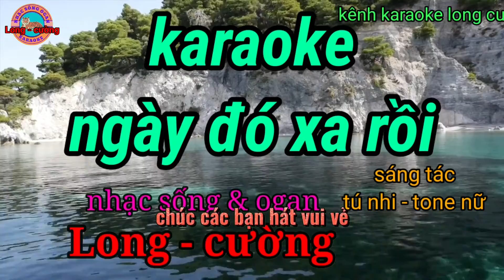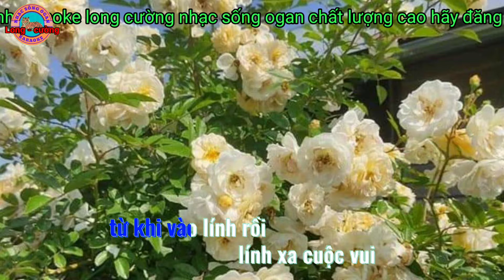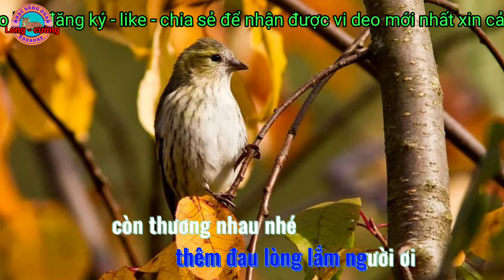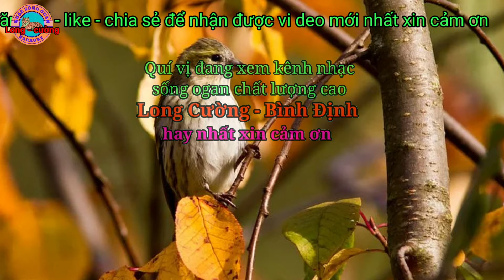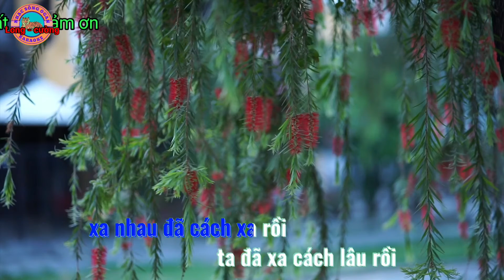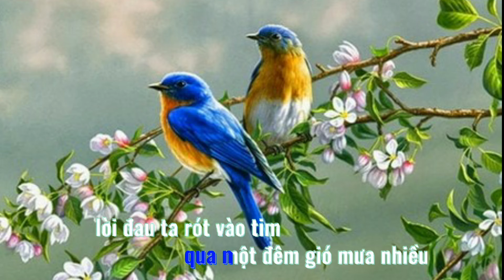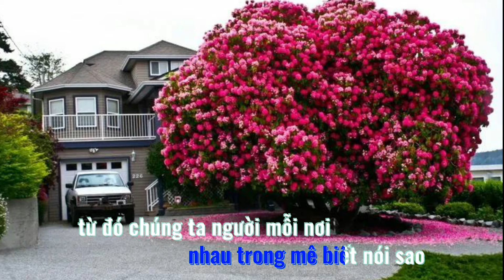karaoke ngày đó xa rồi nhạc sống ogan long cường hay nhất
karaoke ngày đó xa rồi nhạc sống ogan long cường hay nhất đem đến cho khán giã những bài nhạc karaoke chất lượng cao hay nhất

karaoke nhacsong long cường#chatluongcao#haynhat.thegioi